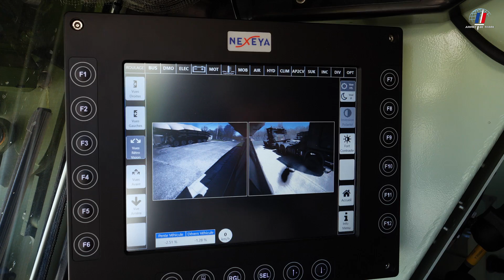[MOTEUR] Le SPRAT : le pont mobile terrestre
Découvrez le SPRAT, le système de pose rapide de travures, véritable pont mobile terrestre de l'Armée de Terre. Équipé pour permettre aux véhicules militaires de franchir des obstacles allant jusqu'à 24 mètres, le SPRAT est une prouesse d'ingénierie et de performance.

Pesant près de 60 tonnes avec une cabine blindée, il mesure près de 18 mètres de long et 4 mètres de haut. Avec un moteur V8 turbo diesel de 760 chevaux, il atteint des vitesses de 70 km/h. Grâce à ses dix roues motrices directionnelles, il peut manœuvrer sur tous les types de terrain.

Piloter le SPRAT demande une formation spécifique. Le permis poids lourd est la première étape. Ensuite, une formation de trois mois avec des séances théoriques, une simulation et un entraînement pratique sur le véhicule est nécessaire.

La pose de travures par le SPRAT dépend de la longueur du pont nécessaire. Pour un pont de moins de 12 mètres, une seule travure est utilisée. Pour un pont de 24 mètres, deux travures sont nécessaires. Le processus de pose peut durer entre 7,5 minutes et 13 minutes.

L'opération du SPRAT nécessite deux personnes : un pilote-opérateur pour la manœuvre du pont et un chef d'engin pour la sécurité. Grâce à un système de caméras et deux écrans, le chef d'engin peut surveiller et intervenir en cas d'irrégularités.

Le SPRAT a fait ses preuves tant sur le territoire national qu'à l'étranger. Sa mobilité, son efficacité et son unicité font de lui un atout précieux pour les sapeurs du 13ᵉ régiment du génie, dont la devise est "À me suivre, tu passes".

Plongez dans l'univers du SPRAT et découvrez comment l'armée de terre surmonte les obstacles avec cet impressionnant pont mobile terrestre.